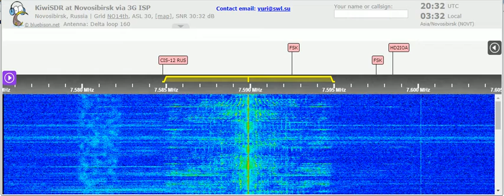09 07 2021 North Korea Reform Radio in Korean to NEAs 2030 on 7589,9v Tashkent